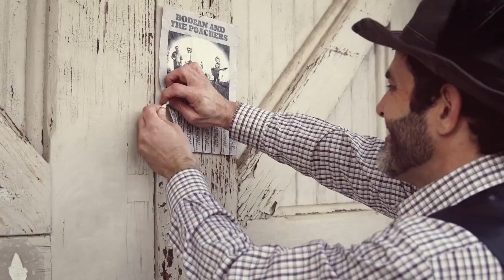Train station raven